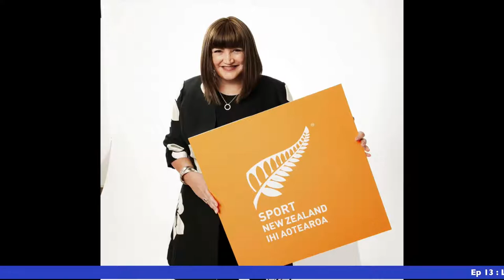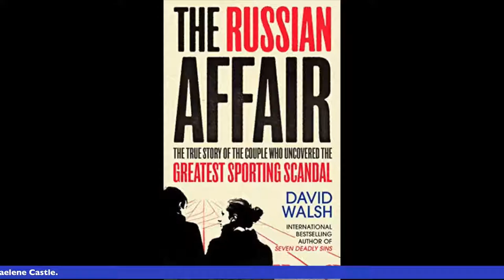Ep 13: LEADERS SERIES - (PART 2) With Raelene Castle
The Sports industry has always been dominated by male leaders.  However, with Women Chiefs like Raelene running a Sports organisation, will we see more FEMALE CEO's that will help create a balanced ecosystem?

In my interview-episode with Raelene, we speak about what the do's and don'ts of being an effective & efficient leader.